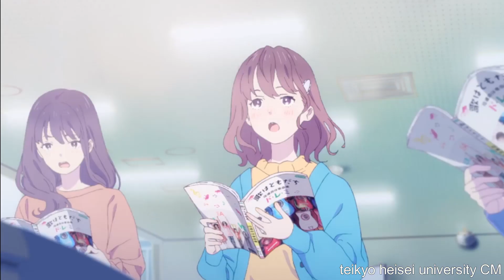2021夏アニメ 作画 sakuga MAD part2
BGM
前半:「ツヨクツヨク」/ mihimaru GT
後半: 「プラネタリウム」/ BUMP OF CHICKEN